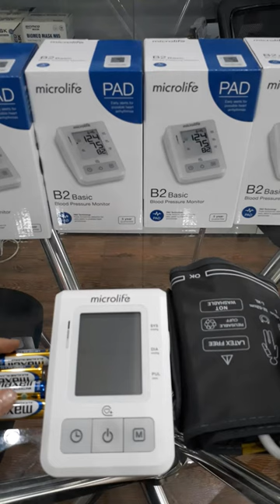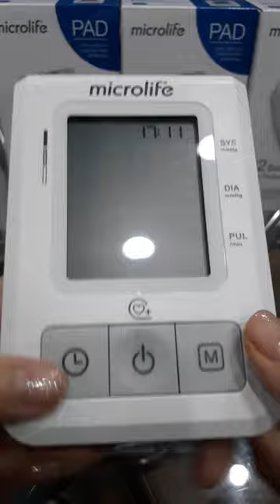Cách cài đặt ngày giờ của máy đo huyết áp B2 Basic Microlife